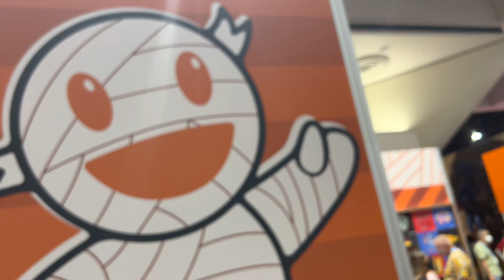Super 7 Sand Diego Comic Con SDCC 2022 Booth!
Welcome to The Dead Skeleton Show! I am your host, the Dead Skeleton! Join me as I explore the latest scary toys, spooky attractions and terrifying movies. The Dead Skeleton Show is intended for an audience 13 and older.  Parental discretion is advised.

With sounds used with permission by Alxx Productions:
Intense Halloween Logo
by Alxx Productions
RF
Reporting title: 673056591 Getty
Collection: Sound Effects by Getty Images

NEW Etsy shop! T-shirts, books, mystery boxes and more!

If you would like to send something to the Dead Skeleton for a chance at having it featured in a future episode: